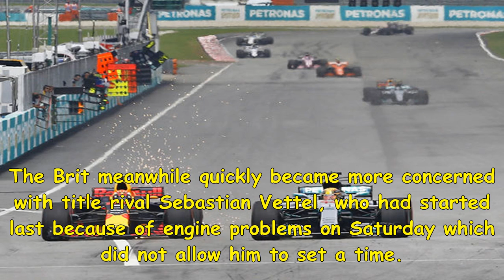Max verstappen wins malaysian grand prix as lewis hamilton stretches championship lead